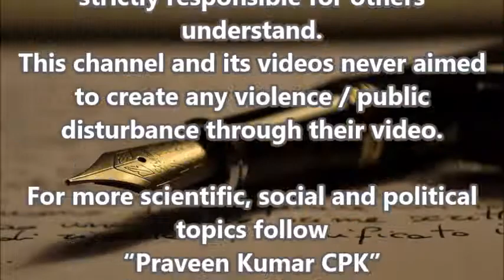Jurassic Park | Dinosaur 🦖 Park | Unknown truth in tamil | Praveen CPK